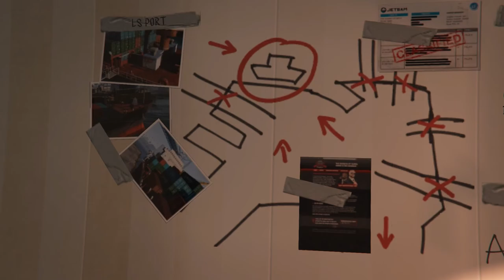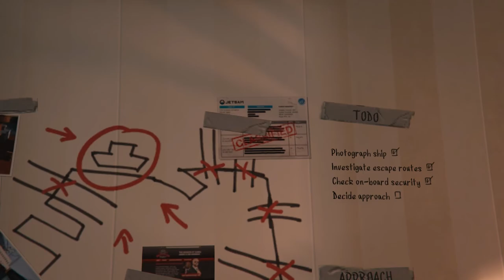Trevor Mission | GTA V GAMEPLAY #43